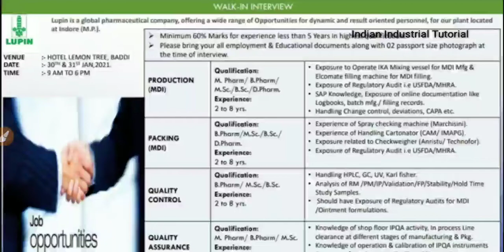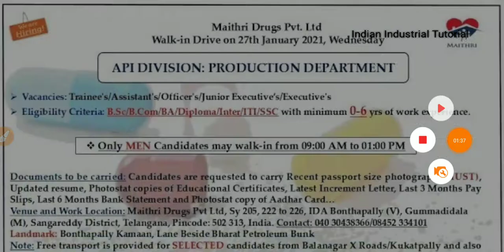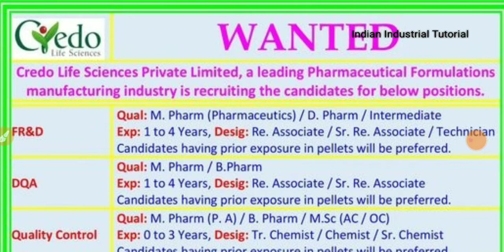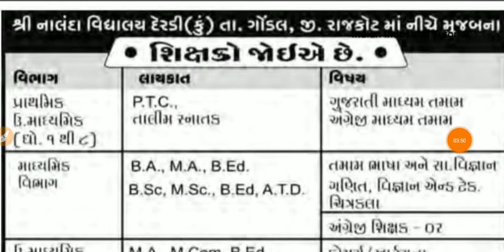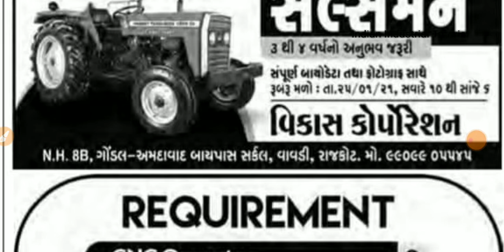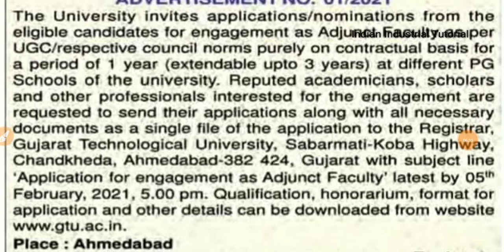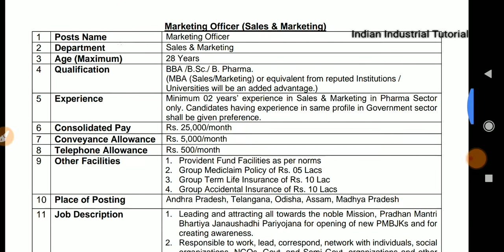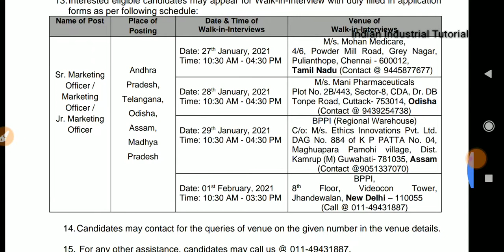Lupin,BUREAU OF PHARMA PUBLIC SECTOR UNDERTAKINGS OF INDIA (BPPI), TAFE, GTU, MDPL || Interview